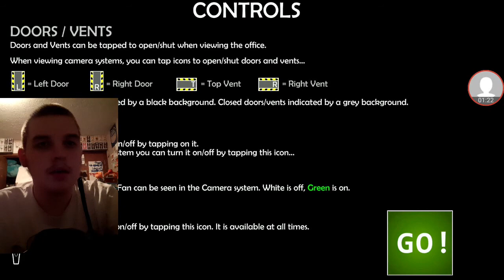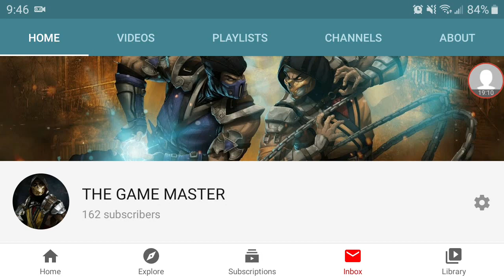PLAYED THE GAME AGAIN AND STILL FULL OF LAGS FNAF ULTIMATE CUSTOM NIGHT#31 (MOBILE) BEARS ATTACK 1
FNAF UCN